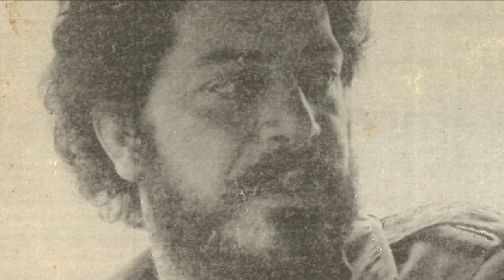ΤΑ ΠΑΘΗ - ΓΙΩΡΓΗΣ ΣΤΙΒΑΚΤΑΚΗΣ | Official Audio Release © 1987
TA PATHI - GIORGIS STIVAKTAKIS | Official Audio Release © 1987

Τα πάθη επήρα ξεκοπής συμμισακούς τσι πόνους
κι έχω κοινάτο τσι καημούς εδά και δέκα χρόνους

Ο Γιώργης Στιβακτάκης γεννήθηκε πριν από 26 χρόνια στα Βορίζα του Ν. Ηρακλείου, ένα ριζίτικο γραφικό χωριό στους πρόποδες του Ψηλορείτη.
Το πάθος και το μεράκι του για τη λύρα τον ώθησαν από πολύ μικρό να ασχοληθεί με το παραδοσιακό αυτό μουσικό όργανο της Κρήτης και να έχει σήμερα στο ενεργητικό του άριστες επιδόσεις στο χώρο της Κρητικής μουσικής.
Δευτερότοκος γιος μιας μεγάλης και δυναμικής οικογένειας με συνεργάτες του λαγούτο τα δυο του αδέλφια Νίκο και Χρήστο, που πολύ γρήγορα τον μιμήθηκαν εντυπωσιακά με αποτέλεσμα σε πολύ σύντομο χρονικό διάστημα να γίνουν ένα πολύ καλό σύνολο, περιοδεύοντας ολόκληρη την Κρήτη στους γάμους και τα πανηγύρια της.
Σήμερα ο Γιώργης Στιβακτάκης Θεωρείται ένα σπουδαίο ταλέντο, γιατί συνδυάζει εξαιρετική εκφραστικότητα στο τραγούδι, σπάνια δημιουργικότητα στη σύνθεση και αριστουργηματική δεξιοτεχνία στο χειρισμό της Λύρας.
Το Κρητικό Μουσικό Εργαστήρι εκτιμώντας βαθειά το ταλέντο του Γιώργη-αλλά και των αδελφών του-συνεργάστηκε μαζί τους. Με τη βοήθεια των στίχων του καταξιωμένου μαντιναδολόγου Γιώργη Καράτζη δημιούργησε του "Ερωντικούς καημούς", το δίσκο αυτό που κρατάτε στα χέρια σας.
Ακούστε τον...αξίζει τον κόπο.

Στέλιος Αεράκης
Αύγουστος 1987

Περιεχόμενα:
1. Tα πάθη (συρτό)
2. Bαρύς σεβντάς (κοντυλιές)
3. Kαι πεντακόσια φονικά (Βοριζανό τραγούδι)
4. Tο δάκρυ με παρηγορεί (συρτό)
5. Γλυκειά μορφή (κοντυλιές)
6. Στο πέλαγος τσ' ανατολής (συρτό)
7. Tην ώρα που ψυχομαχώ (της νύχτας)
8. Pόδο τσ' αυγής (κοντυλιές)
9. Xρυσό μου χελιδόνι (συρτό)
10. Πρωτοκοπέλα του χωριού (σούστα)

Μουσική-λύρα-τραγούδι: Γιώργης Στιβακτάκης
Στίχοι: Γιώργης Καράτζης
Λαούτο: Χρήστος & Νίκος Στιβακτάκης

Συμμετέχουν οι μουσικοί:
Κλαρίνο: Θύμιος Παπαδόπουλος

Παραγωγή-επιμέλεια: Στέλιος Αεράκης
Ηχογράφηση: Master Sound
Ηχολήπτης: Βας. Γεωργόπουλος
Έκδοση δίσκου 1987